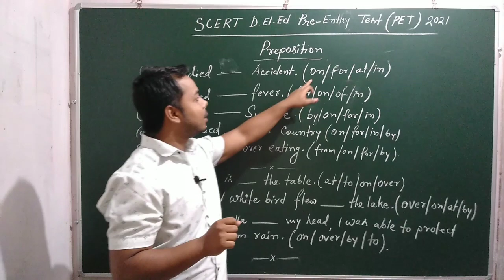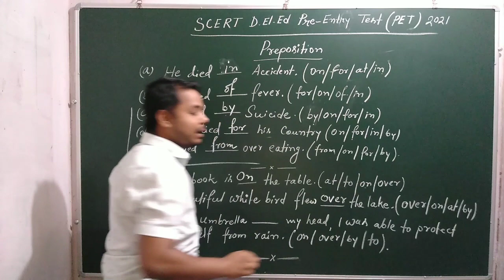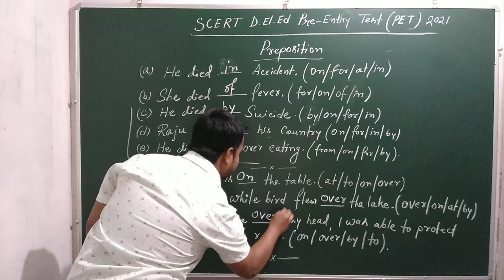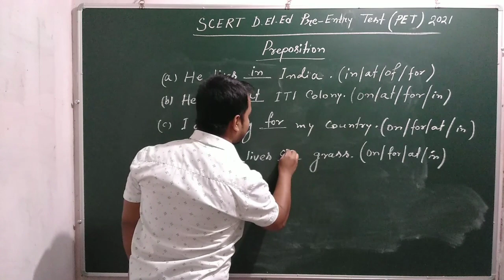SCERT D.El.Ed Pre-Entry Test 2021 || English Grammar || Preposition in Assamese || D El Ed PET 2021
Our Channel provides Educational videos & various information related to education in Assamese language .